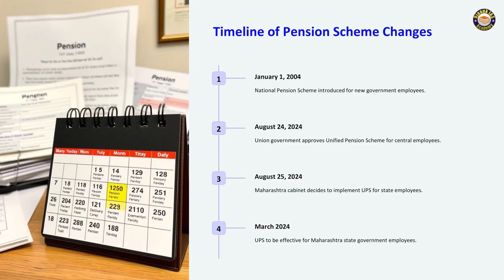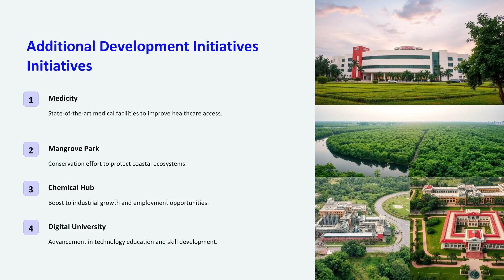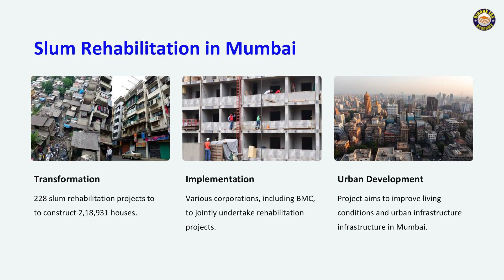Unified Pension Scheme News | Central Government Approves Unified Pension Scheme | Ojaank Times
The Maharashtra government has announced crucial changes to its pension scheme, aligning it with the Union’s model. This unified pension scheme, effective March 2024, promises 50% of average basic pay as pension for state employees who joined post-January 1, 2004, contingent on 25 years of service. This move marks a significant shift from the National Pension Scheme initiated in 2004. Discover the latest news and important information that could impact your future.

- Maharashtra boosts agricultural productivity with uninterrupted daytime electricity.
- The Naraa River Linking Project aims to revitalize local economies with a colossal investment.
- New housing projects, renewable energy, and educational hubs are set to transform Maharashtra.

📢 Announcement:
👩‍🎓 Students who want to take admission, enroll yourself by clicking on the link and reserve your seat

CHAPTERS:
00:00 - Maharashtra Cabinet Unified Pension Scheme
00:32 - Maharashtra Daytime Electricity Supply for Farmers
00:43 - Nira River Linking Project Water Supply